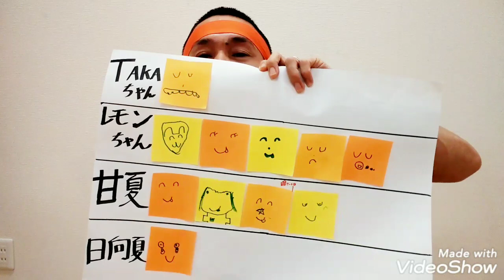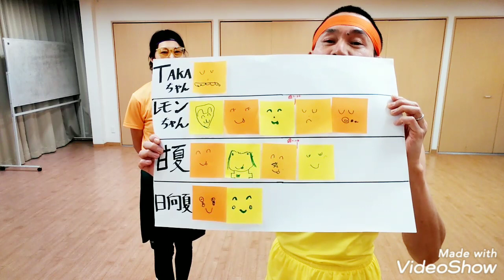🧡No.12【親子遊び・運動神経向上】「大きい提灯小さい提灯」軽快なテンポ、発声、反射神経アップ、簡単で楽しい脳トレ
介護士と保育士の夫婦デュオ
「リズミカルガス」
雑草男🌱TAKAちゃんの🌈にじいろ動画😄
🧡親子遊びでニッコニコ😄運動神経向上プログラム🎉12発目
「大きい提灯小さい提灯」
子供の発達に「遊び」は本当に大切です。
大人も楽しく運動不足、ストレス解消👍️
親子間のコミュニケーションも良好に👍️
運動神経向上には
２歳～１２歳までの「遊び」「体験」「経験」が鍵だ＼(^-^)／✨レッツエンジョイ‼️

💛にじいろ動画主題歌🎵

「リズミカルガス」Facebook
      野口貴幸

🧡歌ってリズム手遊び🥳